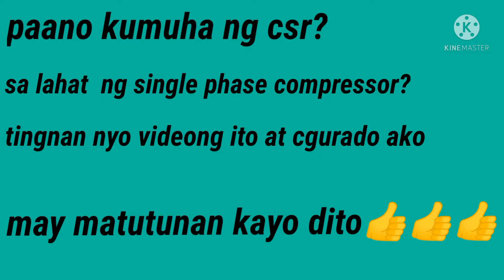how to check csr all single phase compressor